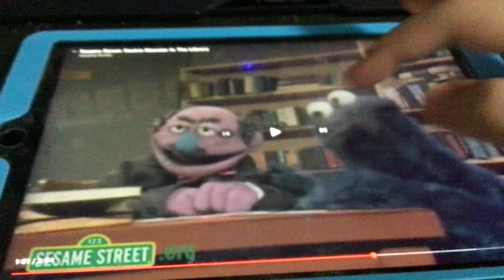Poppy Yells At Anna Said, We Don’t Have Cookies!